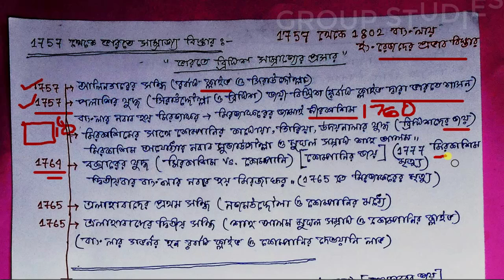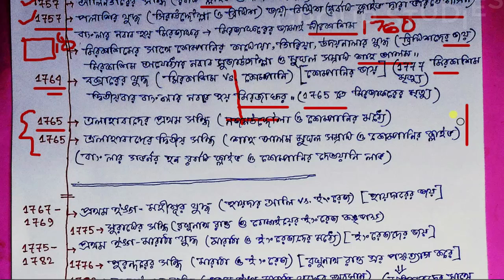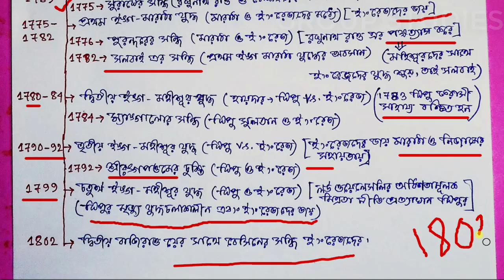1757 থেকে 1802 ভারতে ব্রিটিশদের সাম্রাজ্য বিস্তারের ইতিহাস